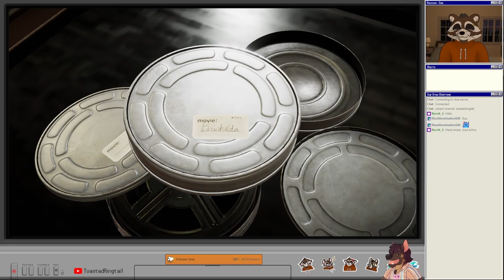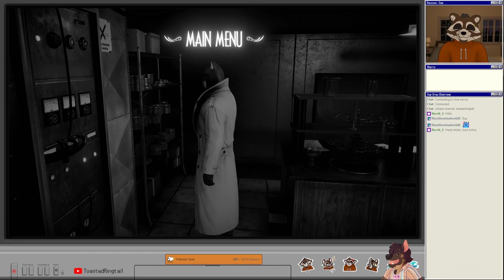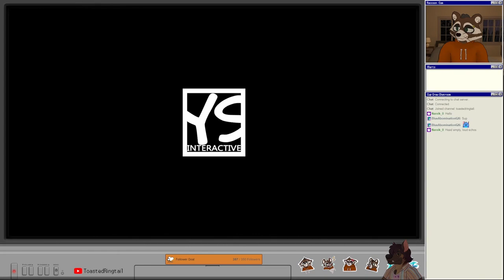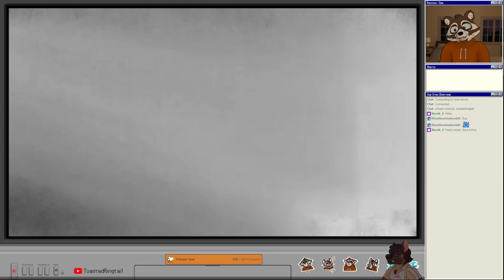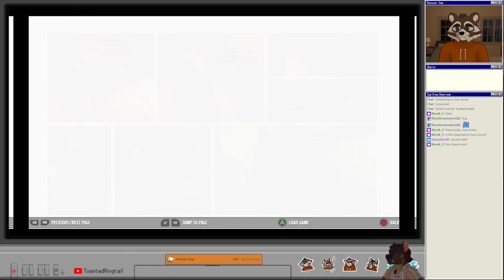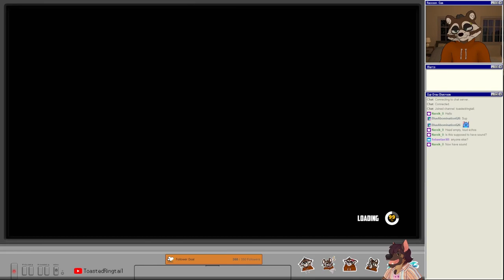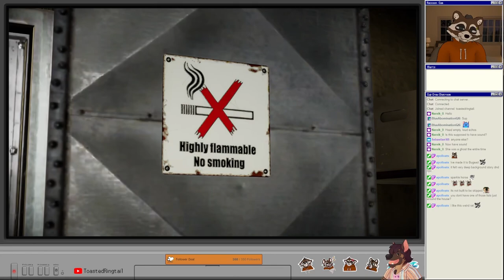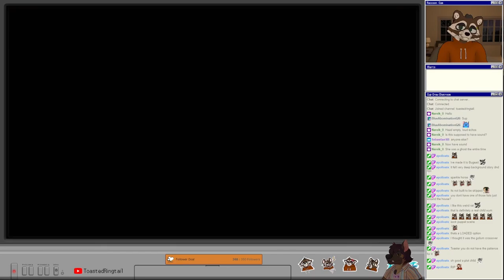Let's Play Blacksad: Under the Skin | Part 10 - Sudden Hidden Nazi Bunker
Blacksad: Under the Skin is a 2019 adventure video game developed by the Spanish company Pendulo Studios and published by Microïds. It is an adaptation of the Spanish comic series Blacksad by Juan Díaz Canales and Juanjo Guarnido. The game follows John Blacksad as he investigates the suspicious death of a boxing club owner.

Blacksad is Pendulo's first game based on a license and its first to use fully 3D graphics. The project began in late 2016 at the suggestion of Microïds, part of the same media conglomerate that owns Blacksad publisher Dargaud. It was released on November 14, 2019, although a technical error caused an unfinished version of the game to launch in Europe on November 5. A Nintendo Switch port of the game was released on December 10, 2019.